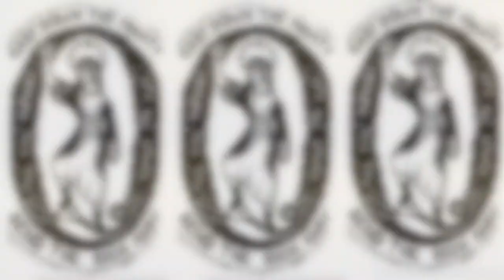Magnificat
Adding images to Magnificat. an Applecart production with music by Peter Moreton and vocals by Meg Bird
Images reflect on Simeon's words to Mary - "and a sword will pierce your soul. " - and how this links with her being blessed amongst women.
With thanks to all the amazing artists behind these images - and apologies for not tracking down and crediting all of them